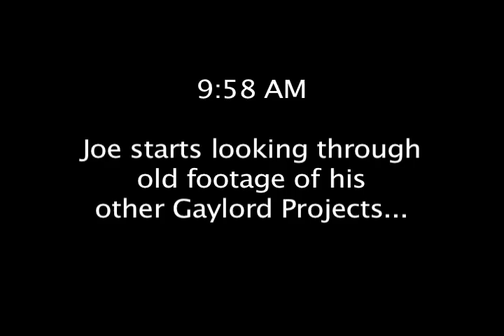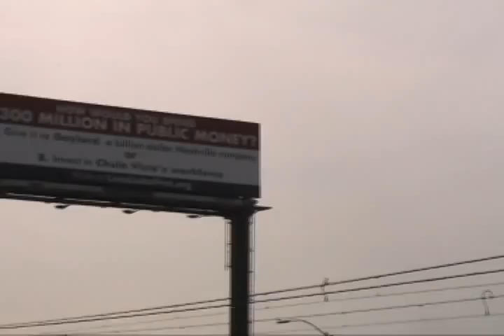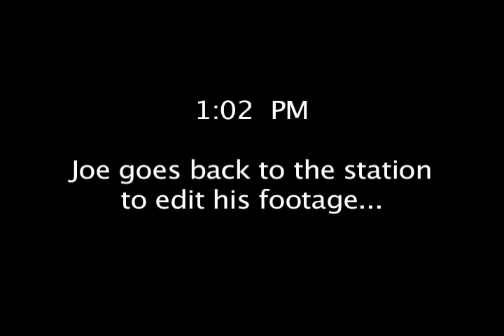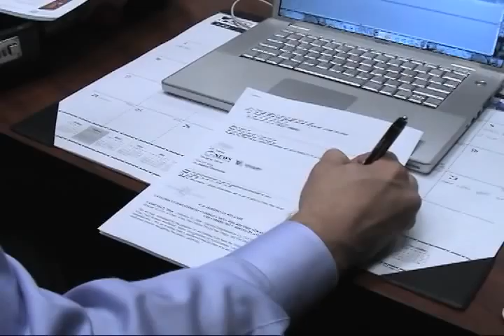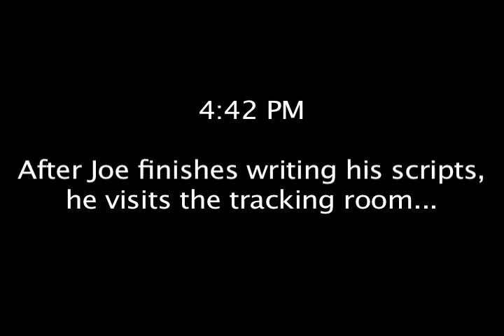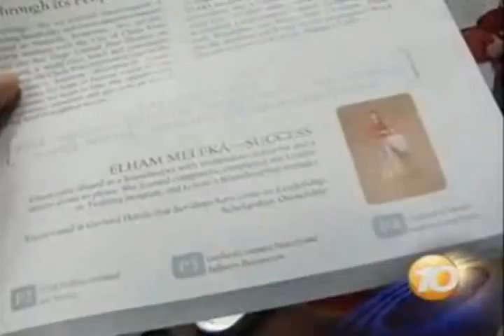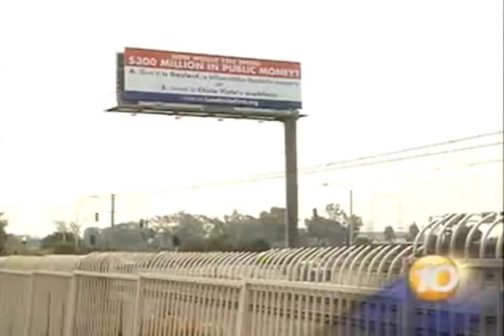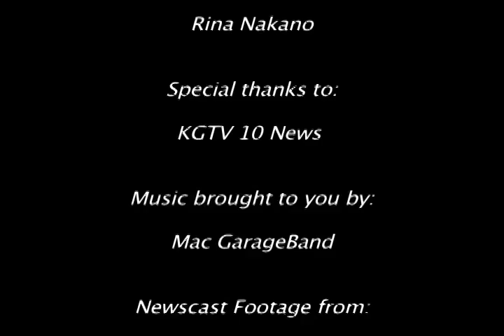One Day in the life of Joe Little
UCSD Communication students Ina Dan and Rina Nakano follow San Diego KGTV 10 News Digital Correspondent, Joe Little, who shared his experiences as a digital correspondent.

COMT 110 Group Awesome:

Fabienne Boller
Hanna Choe
Ina Dan
Todd Gimenez
Rina Nakano